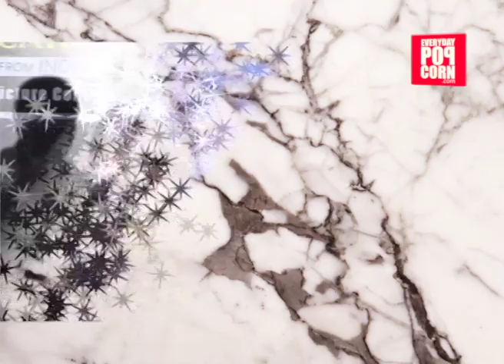Director Ajita Suchitra About Oscar Shortlisted Ballad of Rustom Movie